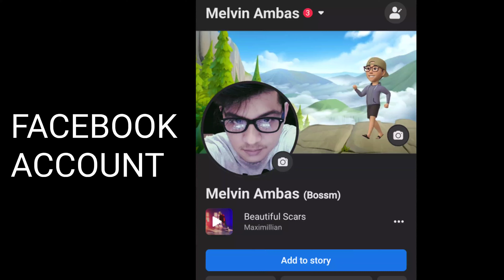#70 farm lot for sale ₱62.5 per SQM / cheapest property in Calauag Quezon province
✅ location: calauag Quezon province
✅lot size : 3 w hectares
✅ price: 2M. / 62.5  pesos per sqm
✅cloa
*250 meters from barangay road
*2 hours from town